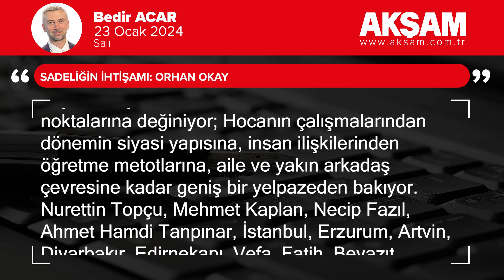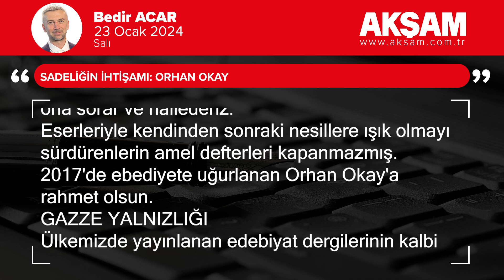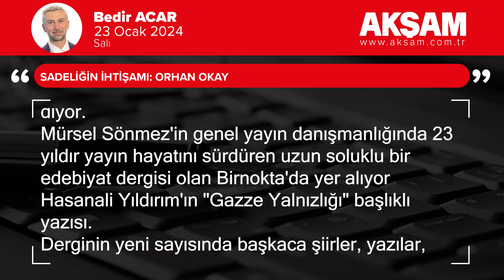Sadeliğin İhtişamı: Orhan Okay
Bir edebiyatçı, bir hoca, bir münevver olarak kültür dünyamızda iz bırakmış vakıf insanlardan biridir Prof. Dr. Orhan Okay.

Vakıf insandır çünkü yetiştirdiği talebeleri, eğitim dünyasındaki emekleri, kaleme aldığı eserleriyle gelecek kuşaklara ilham veren şahsiyetler arasındadır.

86 yıllık ömrünün yarısını farklı şehirlerde görev yaparak geçiren, hayatını ve tüm enerjisini bu ülkenin çocuklarına adayan 'idealist bir Anadolucudur' Orhan Okay.

Hüseyin Yorulmaz da vefalı bir yazar; hayatımıza dokunmuş münevverlerin örnek hayatlarını ele alan kitaplarda onun imzası var: Bir Neslin Öncüsü Celal Hoca'yı, Bir Neslin Ağabeyi Erdem Bayazıt'ı, Bilge Lider Aliya İzzetbegoviç'i, şair ve devlet adamı Koca Ragıp Paşa'yı onun kaleminden okuduk.

Yeni kitabının adı ise 'Sadeliğin İhtişamı: Orhan Okay' adını taşıyor.

'Hocaların hocası' olarak anılan ve yüksek bir edebi zevke sahip olan Orhan Okay'ı entelektüel çevresi ile birlikte ele alan kapsamlı bir biyografi kitabı bu.

Hoca ile bir müddet aynı üniversitede (Sakarya) görev yapan Hüseyin Yorulmaz, Türk edebiyatı üzerine emek yoğu eserler kaleme alan Okay'ın hayatında yer edinen bütün önemli kırılma noktalarına değiniyor; Hocanın çalışmalarından dönemin siyasi yapısına, insan ilişkilerinden öğretme metotlarına, aile ve yakın arkadaş çevresine kadar geniş bir yelpazeden bakıyor.

Nurettin Topçu, Mehmet Kaplan, Necip Fazıl, Ahmet Hamdi Tanpınar, İstanbul, Erzurum, Artvin, Diyarbakır, Edirnekapı, Vefa, Fatih, Beyazıt... Milliyetçilik, Anadoluculuk, isimler, şehirler, akımlar, mekânlar, konuşmalar ve mektuplar Orhan Okay kitabına eşlik ediyor.

Hüseyin Yorulmaz, nesli tükenen bir 'ideal' adamı olarak görülen Hoca ile yaptığı uzun soluklu sohbetlerin lezzetini de katmış kitabına.

Dumanı üstünde tüten eser, Şule Yayınları'ndan çıktı.

Kitaba önsöz yazan Beşir Ayvazoğlu, Orhan Okay'ı şu sözlerle tarif ediyor: Disiplinli, yaptığı işi en iyi şekilde yapmak için samimi bir gayret gösteren, mütevazı ve bildiklerini hiç kimseden esirgemeyen büyük hoca... Çalıştığımız konularda bir müşkülle karşılaşırsak, bilirdik ki Orhan Okay hocamız var, ona sorar ve hallederiz.

Eserleriyle kendinden sonraki nesillere ışık olmayı sürdürenlerin amel defterleri kapanmazmış.

2017'de ebediyete uğurlanan Orhan Okay'a rahmet olsun.

GAZZE YALNIZLIĞI

Ülkemizde yayınlanan edebiyat dergilerinin kalbi 'Gazze' ile birlikte atmaya devam ediyor.

Ne var ki egemen dünya, Gazze'yi eşi benzeri görülmemiş şekilde Siyonist İsrail'in insafsızlığına terk etti; durmaksızın bombalanan, yakılıp yıkılan Gazze, aylardır, bir nefeslik gün yüzü görmedi, zifiri karanlığa, barbarlığa terk edildi.

Hasanali Yıldırım, 'Zifiri katrana boğduk Gazze'yi; yok saymanın katrandan denizine. Hiç kimselerin yaşamadığı bir yalnızlıktır bu: Gazze yalnızlığı' diyor.

Mürsel Sönmez'in genel yayın danışmanlığında 23 yıldır yayın hayatını sürdüren uzun soluklu bir edebiyat dergisi olan Birnokta'da yer alıyor Hasanali Yıldırım'ın "Gazze Yalnızlığı" başlıklı yazısı.

Derginin yeni sayısında başkaca şiirler, yazılar, değerlendirmeler, hikâyeler de yine Gazze'ye dair...